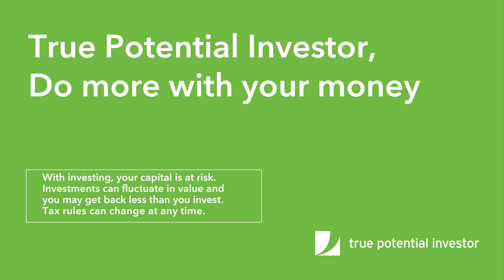Do more with your money - True Potential Investor Fully Managed Investment Portfolios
If you don’t have a Fully-Managed Investment Portfolio with True Potential Investor, you could be missing a big opportunity to do more with your money.

(Your capital is at risk, we aim to manage this through Advanced Diversification)